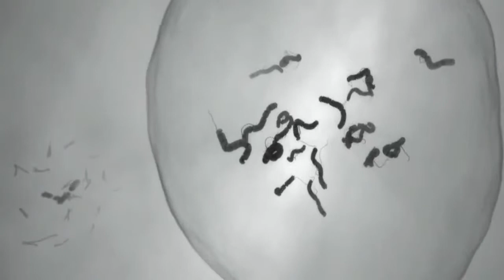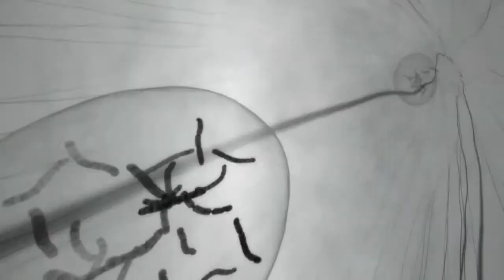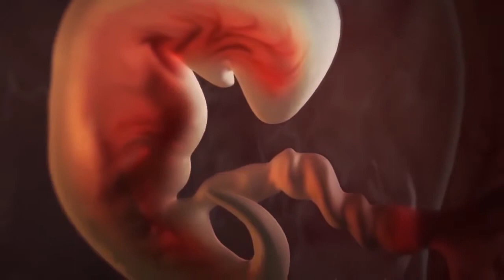İnsanın Yaratılış Serüveni 1080p ᴴᴰ İzle